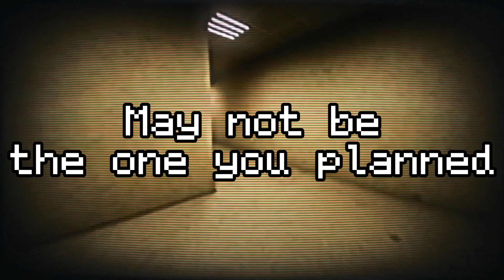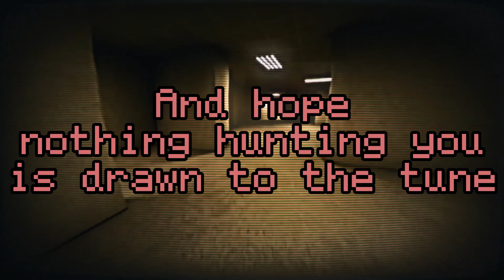Christmas in the backrooms - Lyric Video (Sped up/Nightcore)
All rights to this amazing song go to @TheStupendium

I would recommend checking them out as they do a lot of amazing songs